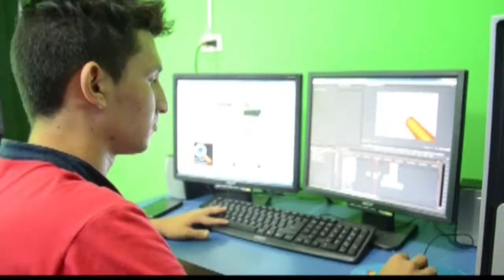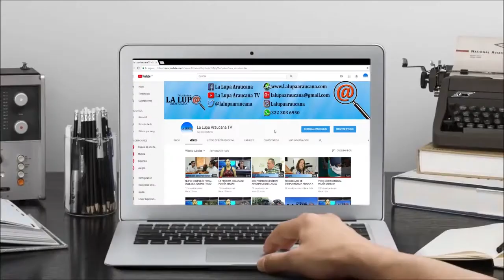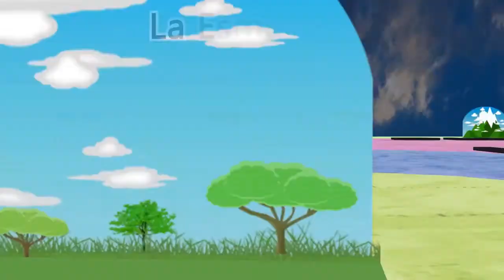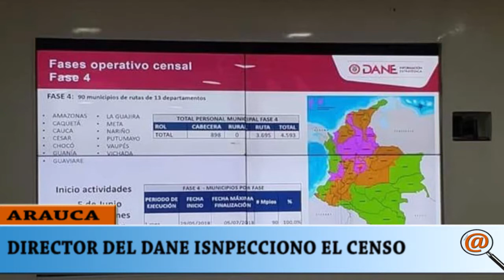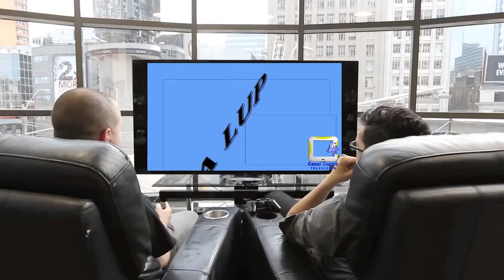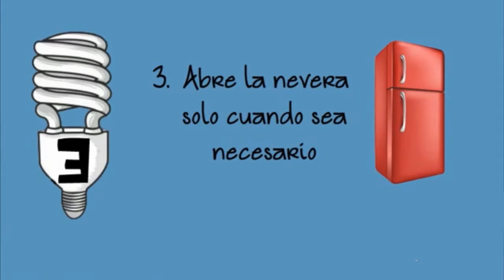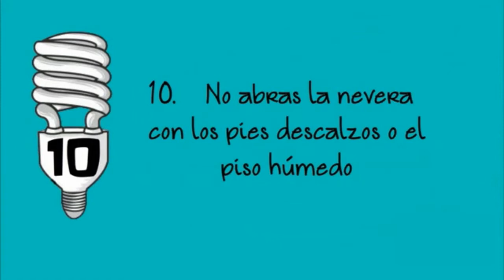NOTICIERO LA LUPA ARAUCANA 24 MAYO 2018